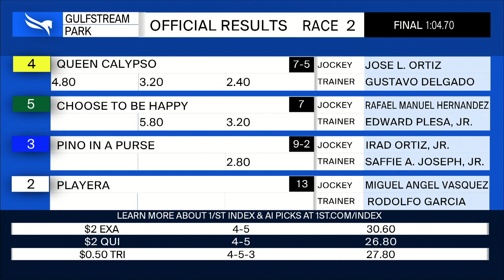Gulfstream Park March 23, 2022 Race 2